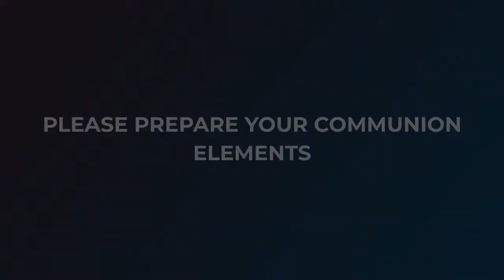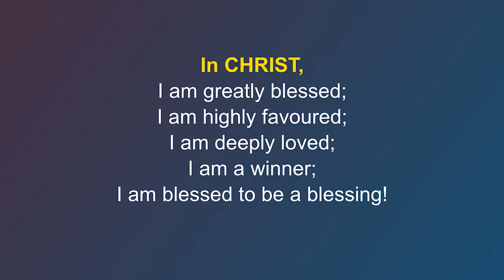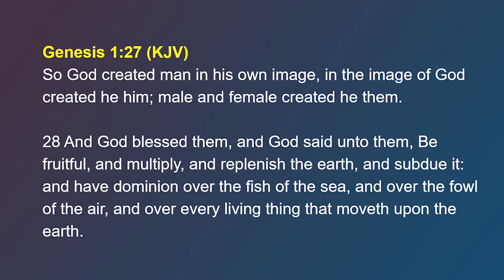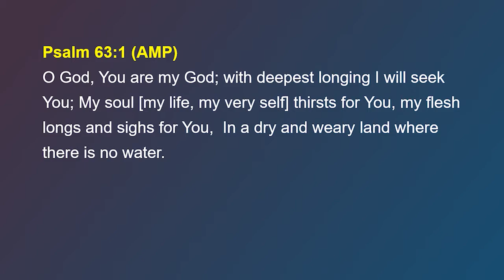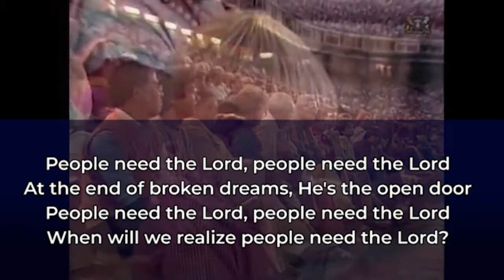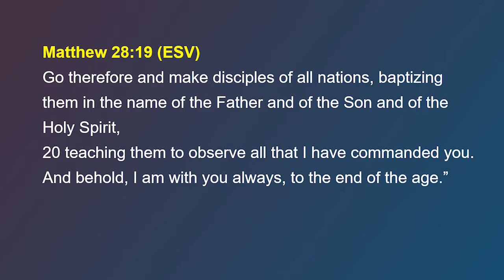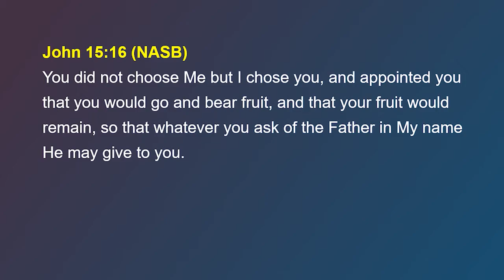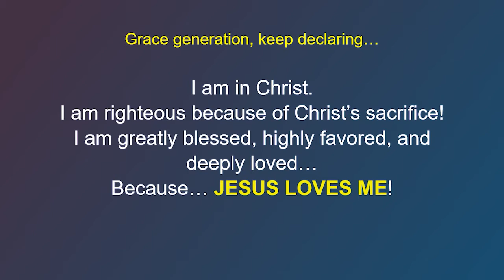Your Purpose in This Season (Part 2) - August 16 2020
You have a reason to be here for such a time as this. GOD has a purpose for you. And you need to know your purpose as a child of GOD. Let's explore and see what this is as we continue with Part 2 of this series. Enjoy receiving GOD's revelation.